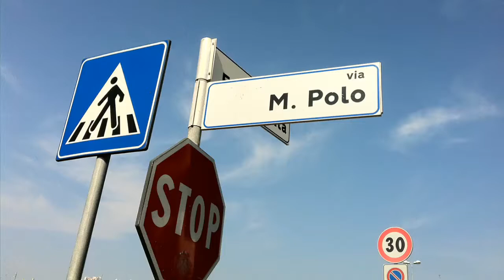AREA RIQUALIFICATA adibita a parcheggi di Via MARCO POLO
L'area adiacente a Via Marco Polo è stata oggetto di un notevole investimento ( dovrebbe essere una cifra vicina ai 2 milioni di euro)  per la riqualificazione di tutta la zona.
Il progetto iniziale prevedeva uno spazio molto più ridotto per il parcheggio delle aute invece erano previsti una serie di spazi, con dei percorsi che dovevano ricordare le particolarietà del nostro territorio:il mare,la sabbia,i casoni un progetto bellissimo ma assolutamente incompatibile con una zona così densamente popolata...priva di parcheggi.